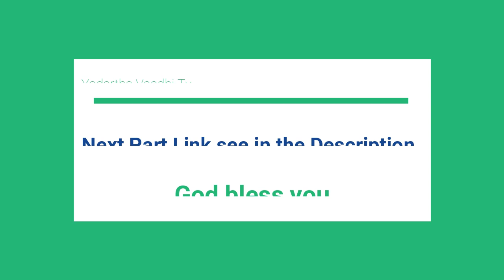నీ ఐ క్యూ లెవెల్ వేరు, దేవునికి నీవు ఒంటరిగా కావాలి! | Part 3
(జీవన పోరాటంలో అసహాయ శూరులు!!)

సత్య సేవలో మీరు కూడా పాలుపొందండి.
24/7 Whatsapp/Sms/Call (India) : # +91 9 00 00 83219
Programs :
Ksheerasagara Madhanam Program
Apo. Ranjith Ophir Books Available in Amazon
ప్రతి శుక్రవారం "క్షీరసాగర మధనం" Phone in Program Mark Babu With Apostle. A S Ranjeet Ophir Gari ద్వారా సా. 4:30 ని.ల నుండి సా. 6:30 ని.ల వరకు తప్పకుండా వీక్షించి ఆధ్యాత్మికమైన మరియు బైబిల్లో ఉన్న ప్రతి ప్రశ్నకు సమాధానాలు పొందండి.